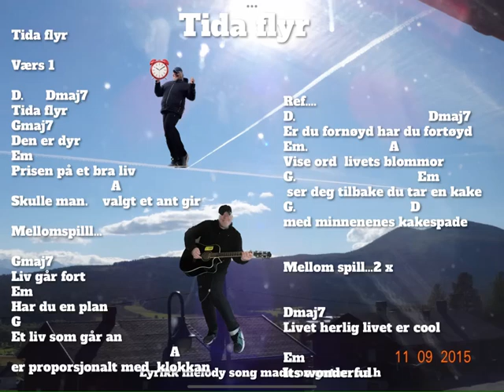Tida flyr made om gutar o.a.h